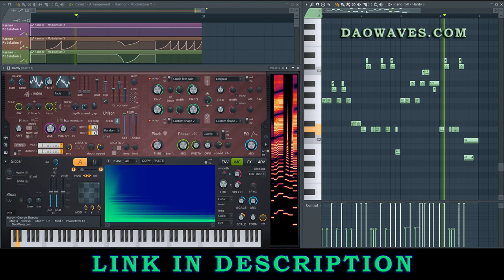Harmor preset for Cyberpunk or DOOM style music